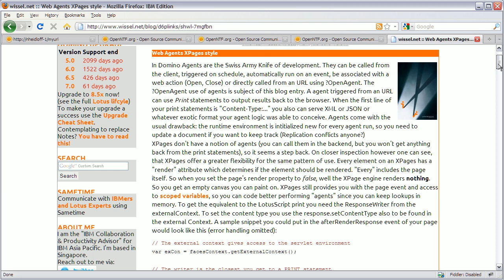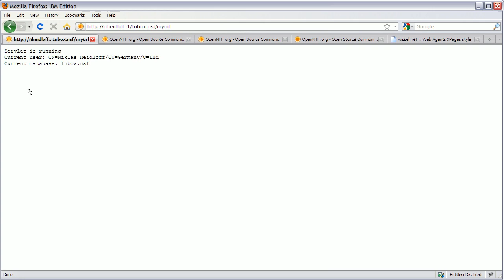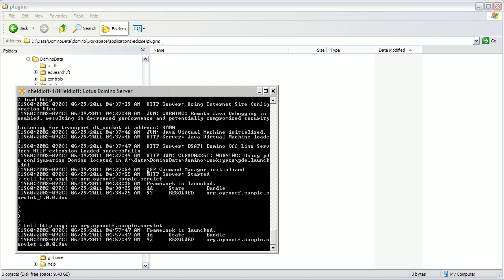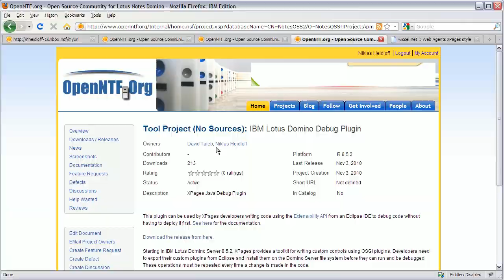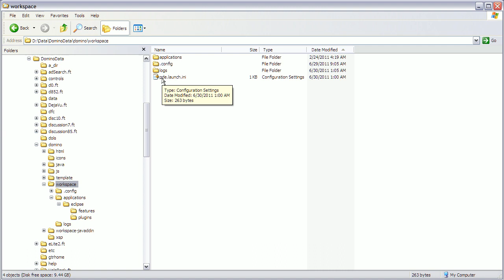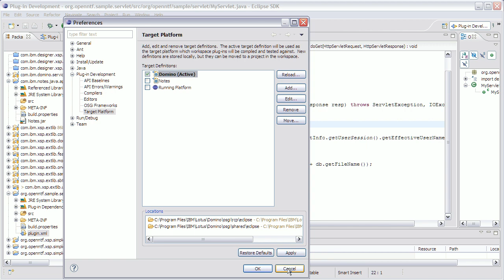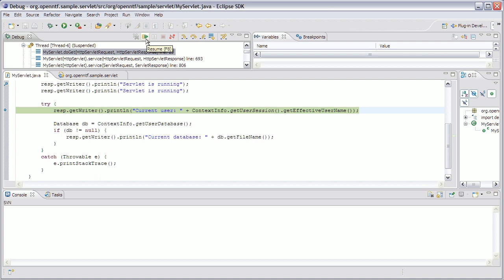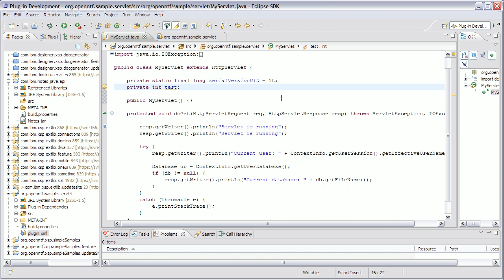Servlet Sample and Eclipse IDE Setup